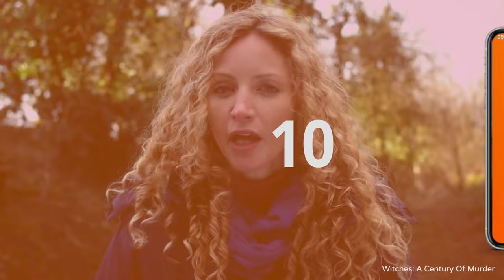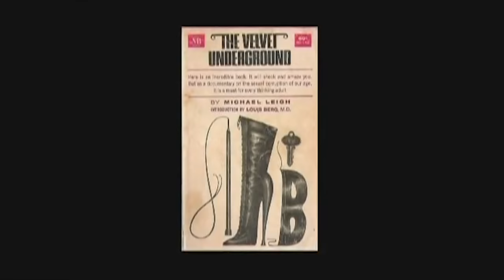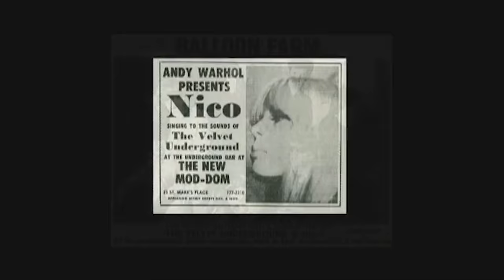The Velvet Underground: One Of The Most Unique And Underappreciated Bands Of The 60s | Amplified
Rare musical performances never available before as well as obscure footage, rare interviews and private photographs of and with Lou Reed, Andy Warhol, Sterling Morrison and John Cale.